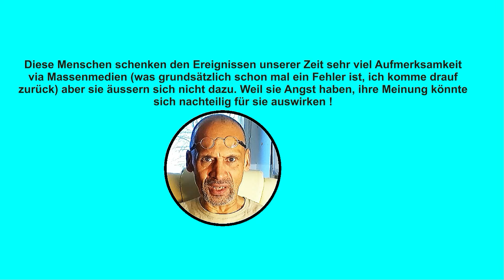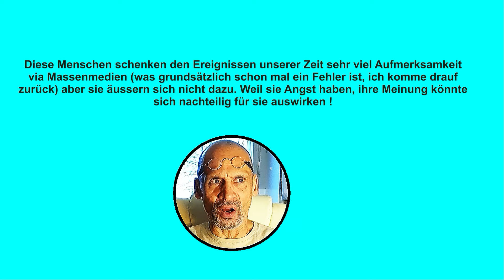Was geht ab, Bruder?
SOLDAT SPRICHT über Ziele, Träume und UN-Recht!
Hier geht es zu meinem Buch - URBAN SURVIVAL -
Hier geht's zu MENTAL SURVIVAL -